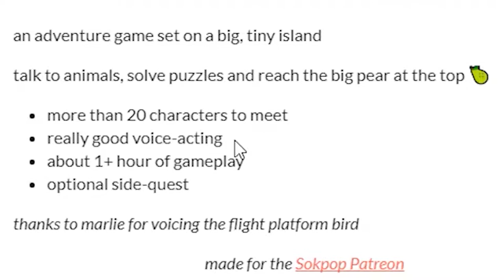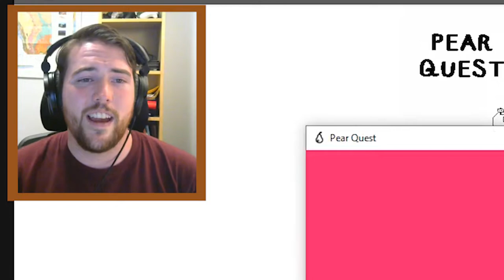TINY, BIG ADVENTURE - Let's Play Pear Quest - Sokpop Collective #37 | 2 Left Thumbs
Let's play Pear Quest

"Pear Quest is an adventure game set on a big island where everything is really small. You talk to animals and solve puzzles to get to a huge pear on the mountain top.
This time, I wanted to challenge myself to make a game with a lot of content. The game is about an hour long, so I think it worked out well! Inspired by Melon Journey."
A game created by rub of the collective.